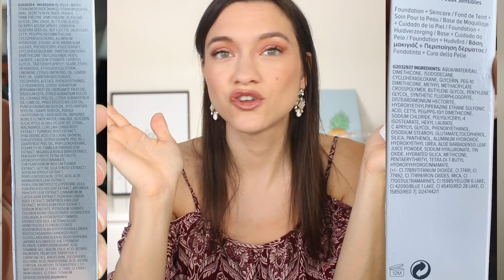Nuovo Fondotinta ItCosmetics Senza Fragranza😱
Ciao ragazze e ragazzi nel video di oggi vedrete la recensione test su strada del nuovo fonditinta in casa ITCOSMETICS , your skin but better foundation+ skincare. Spero che questo test su strada possa essere utile a farti capire se questo prodotto puo essere adatto a te oppure ne!

PRODOTTI CITATI
ITCOSMETICS Your skin but better foundation